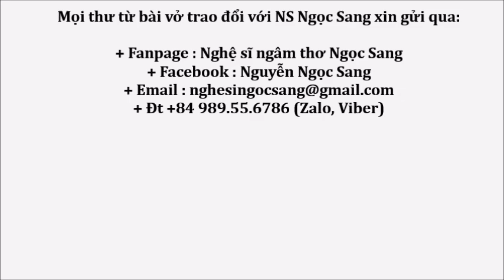Thơ Tình Hà Nội: MỐT CỐT CÁCH TRANG PHUC: Thơ Mới Nguyễn Tiến Vinh: Áo rách xin giữ lấy nền..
Áo rách xin giữ lấy nền,
Sang giàu xin nhó chớ quên nghèo hèn..